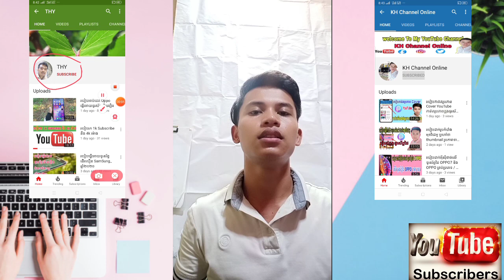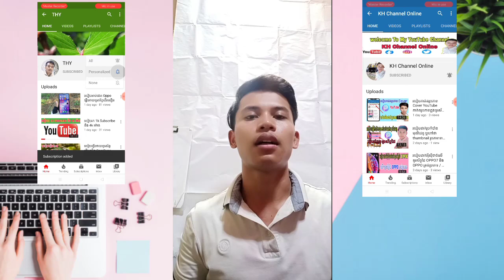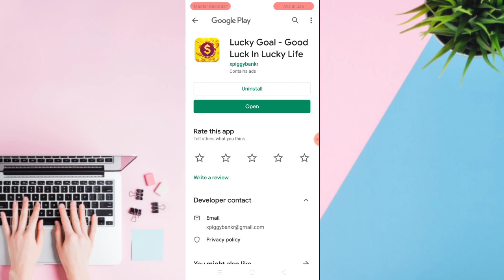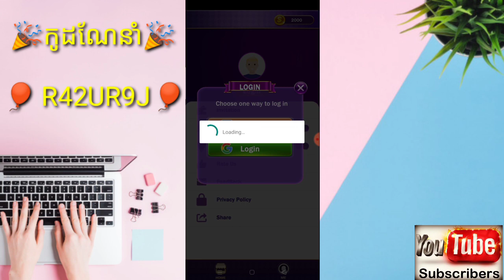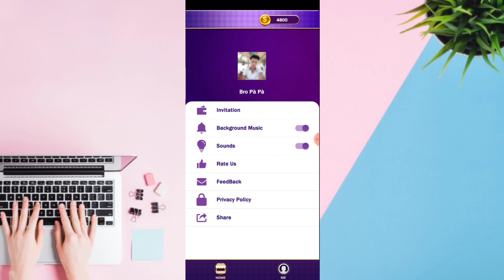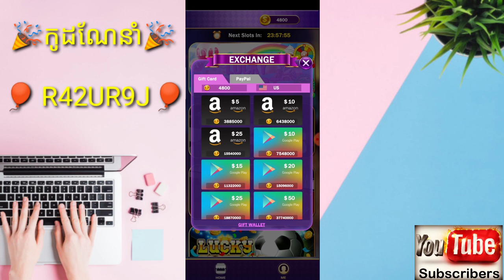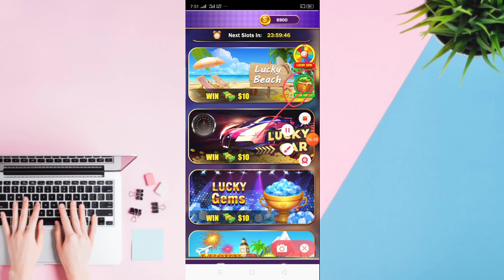ដំណឹងល្អថ្ងៃនេះមកប្រម៉ូតឆានែល2 និងហ្គេមរកលុយផងដែល| របៀបរកលុយកម្មវិធីហ្គេមថ្មី Luck Gola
🎈នៅក្នុងវិដេអូនេះ ញុមចង់បង្ហាញដំណឹងល្អថ្ងៃនេះមកប្រម៉ូតឆានែល2 និងហ្គេមរកលុយផងដែល
| របៀបរកលុយកម្មវិធីហ្គេមថ្មី Luck Gola

🎈 លេខកូដណែនាំ 🎈 [  R42UR9J   ]

🎈©អាចមើលវិដេអូរកលុយផ្សេងៗបន្ថែម®🎈